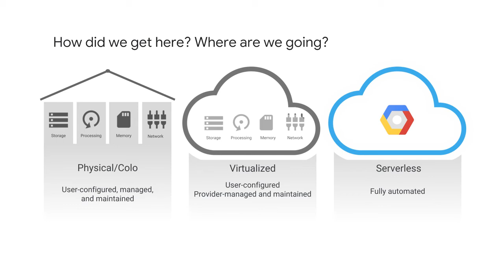1.6 How Did We Get Here | Introducing Google Cloud | Google Cloud Fundamentals: Core Infrastructure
Introducing Google Cloud